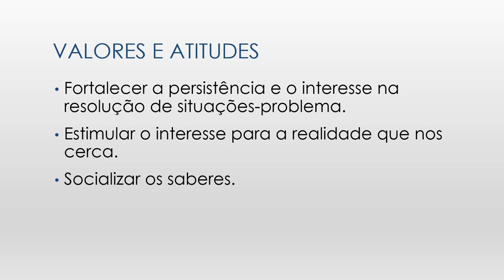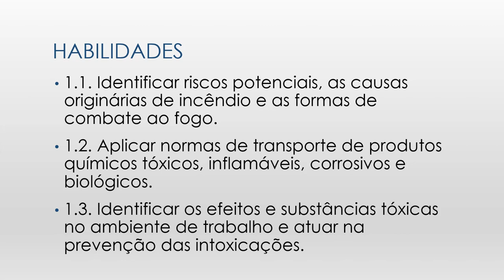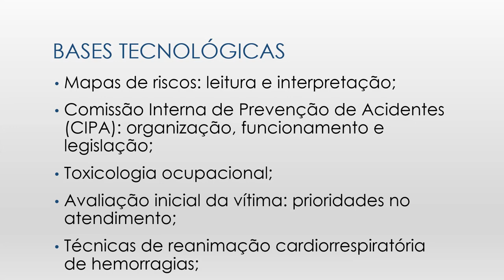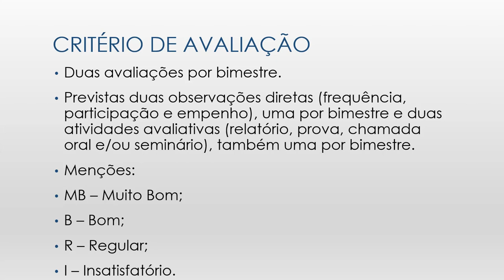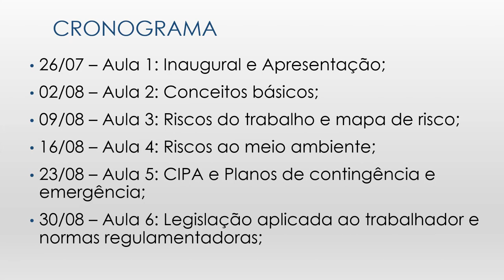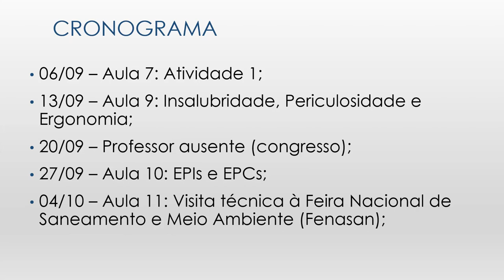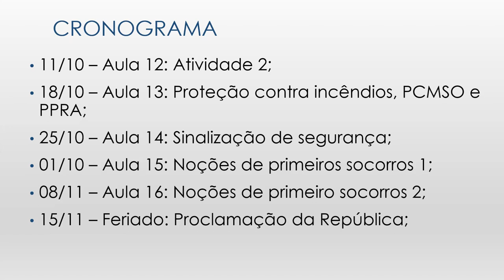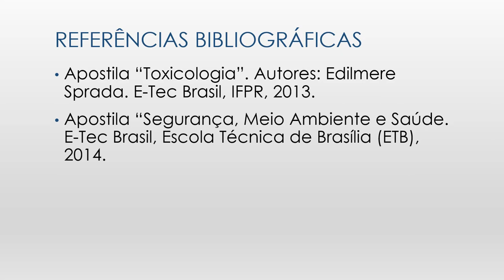Segurança Ambiental - Aula 1 - Apresentação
Curso de Técnico em Meio Ambiente
1º módulo - noturno